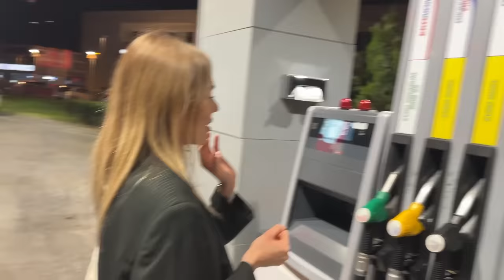POZVAO SAM BIVŠU DEVOJKU DA SE PROVOZAMO ! * pomirili se ! *